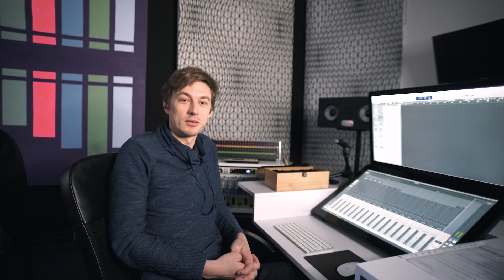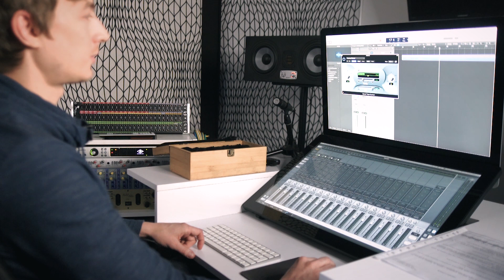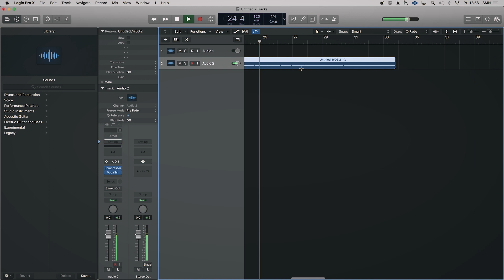ZAPYTAJSMN | Vocal/Pitch/Transformation | Jak transformować wokal? | Paweł Pietruszewski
W cyklu ZAPYTAJSMN odpowiadamy na pytania, które często padają podczas zajęć na kierunku PRODUKCJA MUZYCZNA w SMN Szkole Policealnej.

W dzisiejszym odcinku Paweł Pietruszewski, nauczyciel przedmiotów Produkcja Muzyczna - Udźwiękowienie oraz Nauka O Muzyce - Harmonia zmierzy się z pytaniem: „Jak przetransformować ludzki głos, aby przestał być rozpoznawalny?”

Pamiętaj: nie ma pytań “niemądrych”, a my chętnie zmierzymy się z pytaniami podstawowymi, jak i bardzo trudnymi.

Szkoła Muzyki Nowoczesnej, 2020.